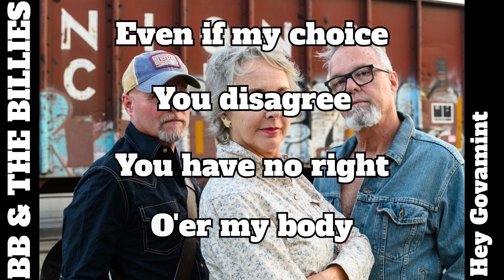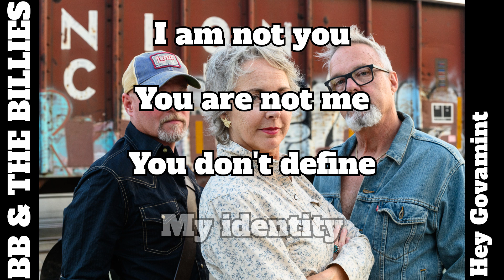BB & THE BILLIES - Hey Govamint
Here's a little thing we whipped up about American freedom, liberty and rights, and the Govamint's role in all a that.  Lyrics below. Peace

Hey Govamint - why don’t you see
You’re supposed to work for me
I put you there up on your throne
And I can surely send you home

Hey Govamint - land of the free
You have no right - o’er my body
E’en if my choice - you disagree

Hey Govamint - oh lord above
You can’t tell me - who to love
Darlin and I - fit hand in glove

Hey Govamint - I guarantee
You don’t define - my ‘dentity
I am not you - you are not me